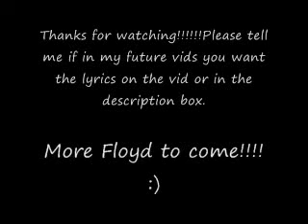Pink Floyd Another Brick in the Wall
This is another Pink Floyd video of mine and only my second video on YouTube.More Floyd to come!

I am 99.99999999% sure these lyrics are correct.

Lyrics:

Teacher leave them kids alone
Hey!Teacher!Leave them kids alone!
All in all it's just another brick in the wall

Hey!Teacher!Leave us kids alone!